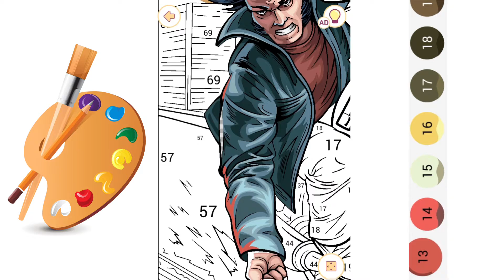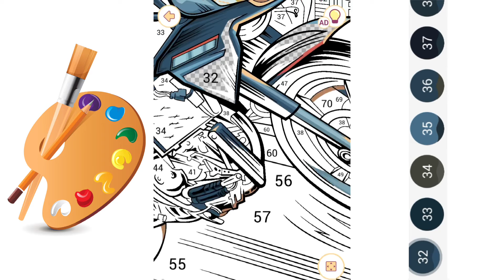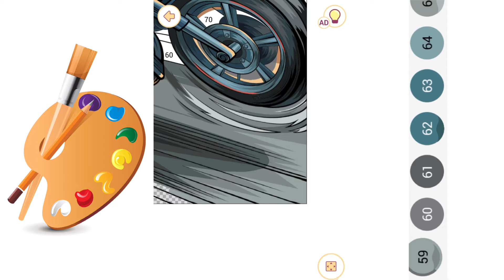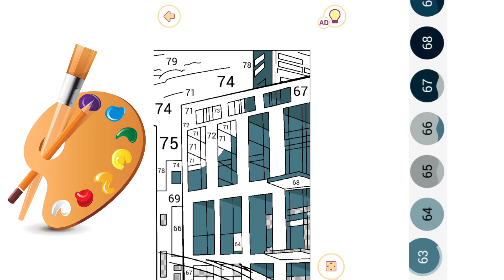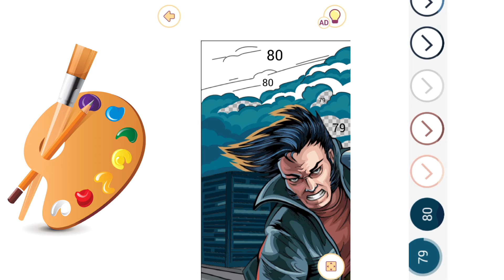Wolverine Drawing - Happy Color (Marvel)